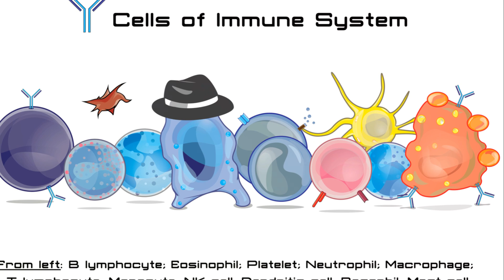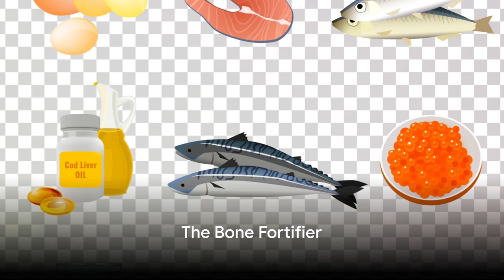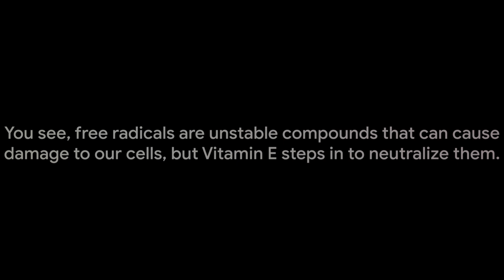Vital Vitamins: The Powerhouses of Health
In this video, we dive deep into the world of vitamins and their essential roles in maintaining our daily health. Join us as we explore how vitamins contribute to our overall well-being and the importance of a well-balanced diet in obtaining these crucial nutrients.

Discover the key benefits of vitamins A, B, C, D, E, and more, and learn how they contribute to our immune system, skin health, energy levels, and much more. We also discuss the potential risks of vitamin deficiencies and how they can impact our health.

By the end of this video, you'll have a clear understanding of how vital it is to prioritize a diverse and nutrient-rich diet to ensure you are getting all the necessary vitamins your body needs. Don't miss out on this opportunity to improve your knowledge about vitamins and boost your health!

Let's spread the word about the importance of a balanced diet and the role of vitamins in our everyday lives.

OUTLINE:
00:00:00
The Mystery of Vitamins

00:00:29
The Vision Protector

00:00:55
The Immunity Booster

00:01:29
The Bone Fortifier

00:02:02
The Cell Protector

00:02:33
The Clotting Factor

00:03:02
The Energy Generator

00:04:06
The Vitamin Summary